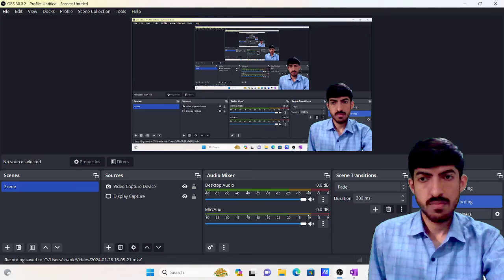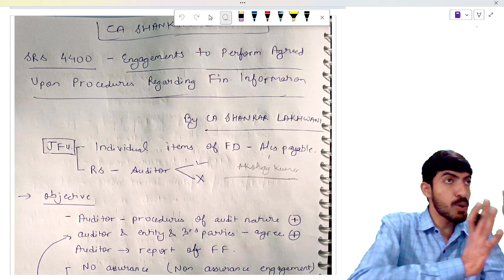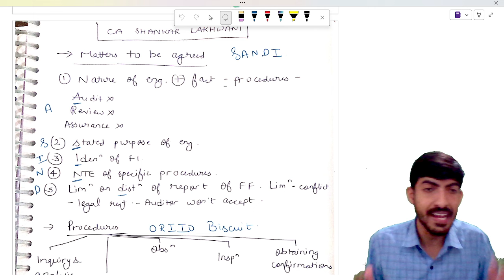SRS 4400 with Akshay Kumar Technique I CA Final Audit I New Syllabus May 2024 I CA SHANKAR LAKHWANI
Telegram Channel Name - CA SHANKAR LAKHWANI